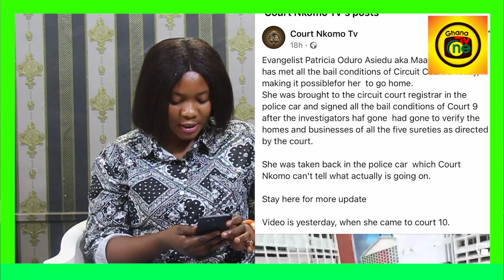Eiii..Agradaa arrested Again For Showing Osofo Appiah Biblical Nαkɛd Video on TV